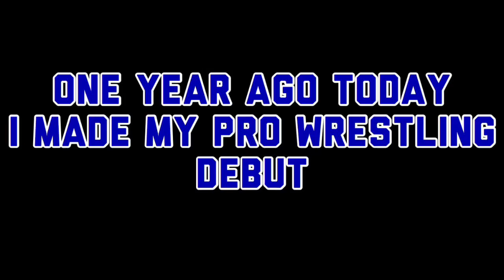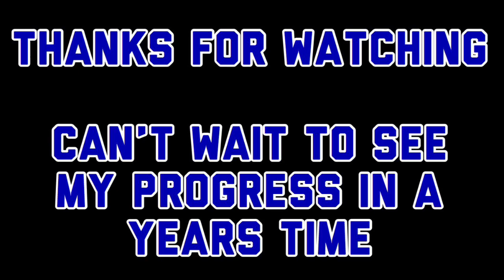My First Year of Wrestling Highlights